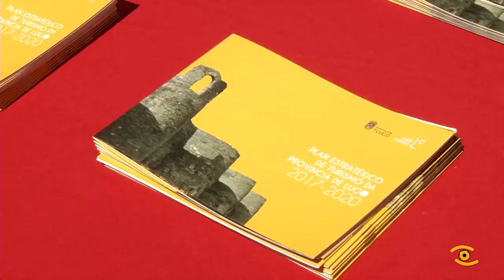Plan Estratéxico de Turismo da provincia de Lugo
Patrimonio monumental e natural, festas, gastronomía e hospitalidade, a nosa provincia ten innumerables atractivos turísticos; unha muralla romana Patrimonio da Humanidade, igual que os Camiños de Santiago; dúas reservas da Biosfera; cen quilómetros de costa; os canóns do Sil; e a Deputación quere que toda a provincia se beneficie desta riqueza. Para iso elaborou o Plan Estratéxico de Turismo da Provincia de Lugo 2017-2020 baixo o lema Lugo Cambia. A Deputación lidera esta iniciativa na que traballa man con man cos Concellos. O Plan Estratéxico de Turismo da Provincia de Lugo recolle 71 accións concretas e botará a andar xa